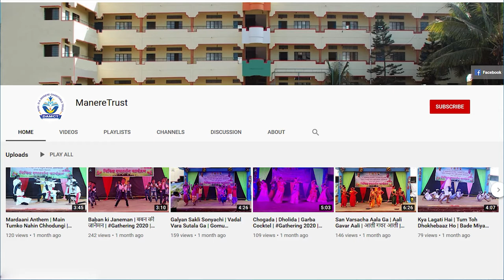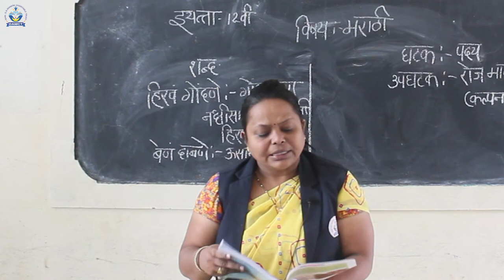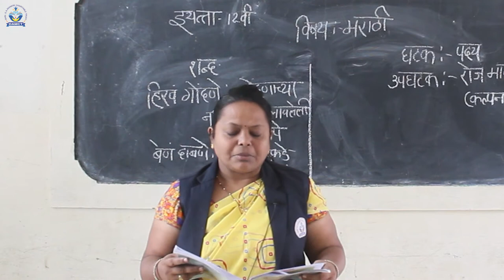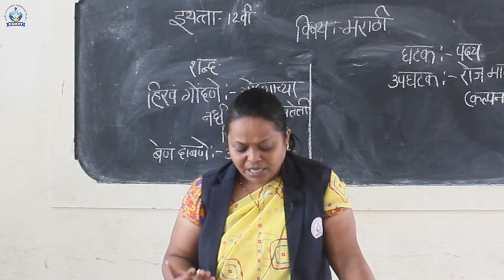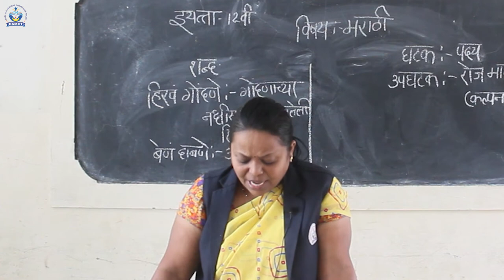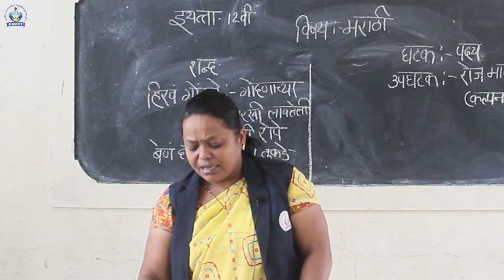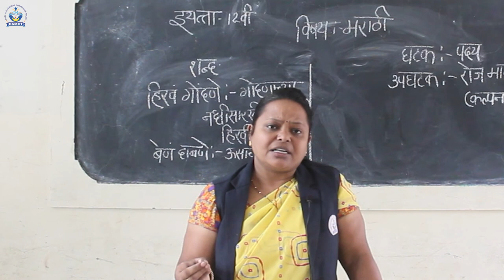रोज मातीत | मराठी कविता | इयत्ता 12 वी | कु. नराटे मॅडम | Manere College | Ichalkaranji